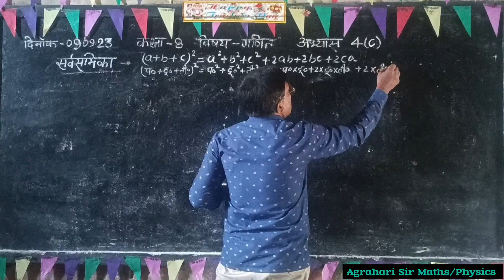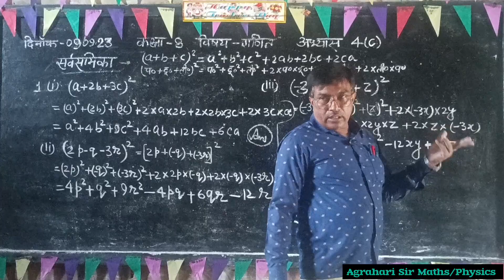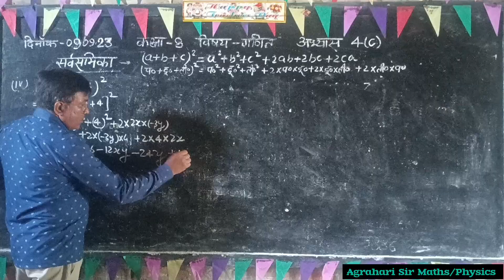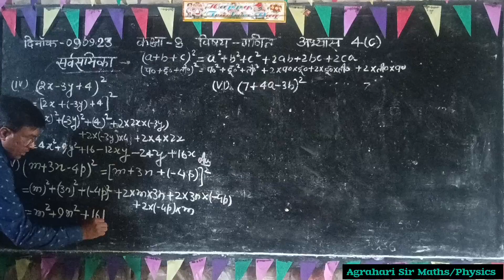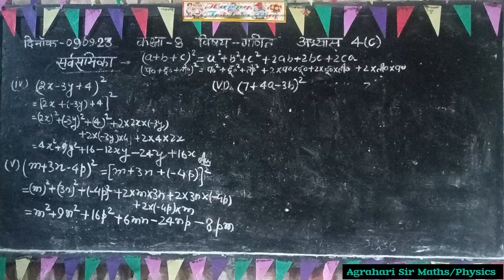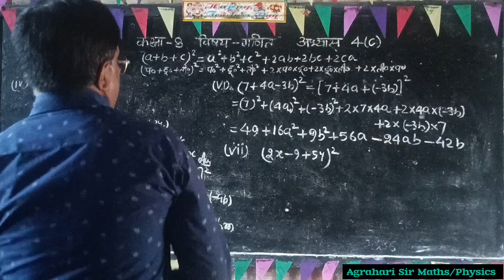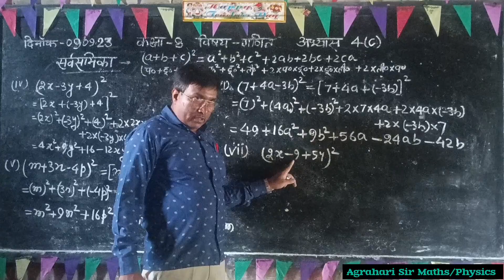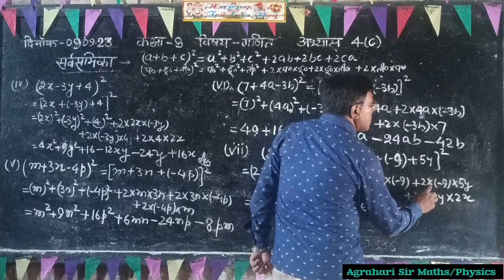11》कक्षा-8》बेसिक शिक्षा परिषद पाठ्यक्रम 》गणित 》ईकाई 4//सर्वसमिकाए//अभ्यास 4(c) प्रश्न 1का हल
* कक्षा-8
* गणित मंथन
* इकाई- 4
* सर्वसमिकाएं
*अभ्यास 4(c) प्रश्न 1का हल